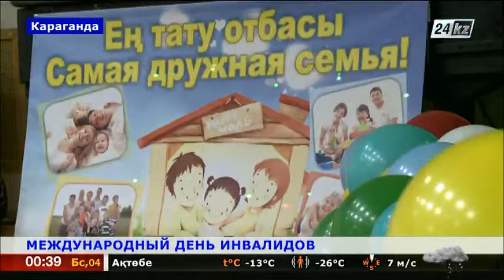Международный день инвалидов в Караганде